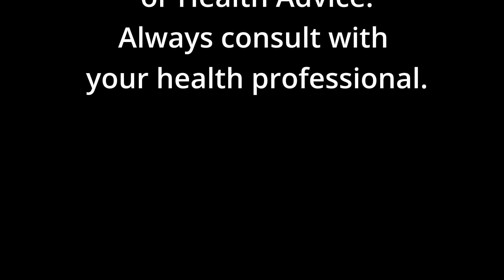Alchemy is key | Cancer Survival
The road to cancer survival is long and winding. It is a journey that is undertaken one step at a time. Along the way it is important to remember who you are, the essence of you, the person behind the mask of patient undergoing chemotherapy. You are not defined by the illness or the circumstance. Reconnect with who you are. Enjoy small indulgences. Find joy where you can; a reason to savour the real you, if even for a few moments every day. Embracing those precious moments is alchemy for the spirit and ensures that you never lose the real you.